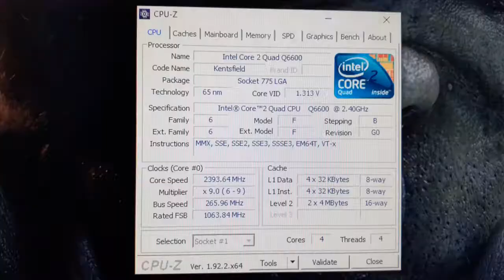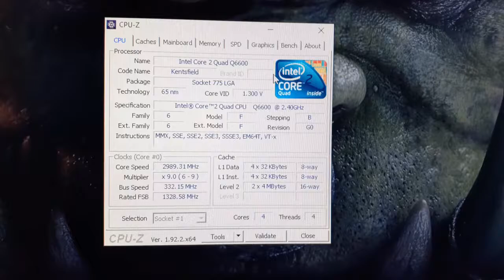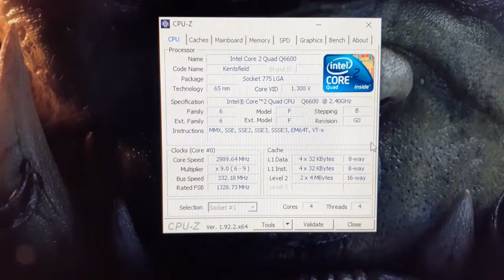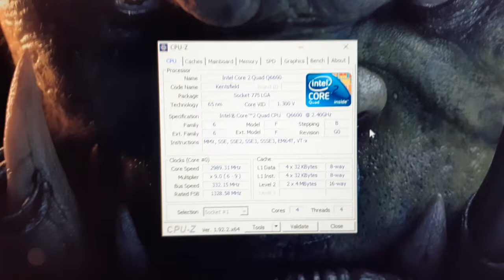Electrical Tape Intel Overclocking LGA775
Learn how to overclock your Intel 775 Socket CPU just by using electrical tape. Here I show you which CPU will work great with this mod and which ones I've tried that have failed.